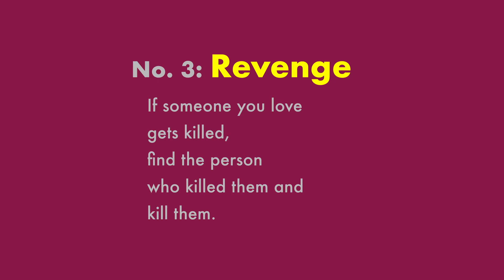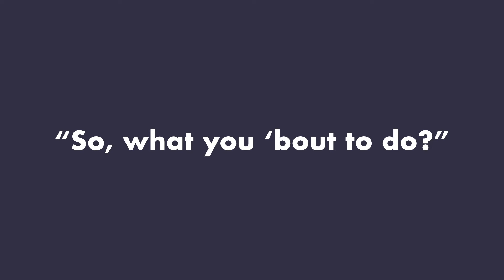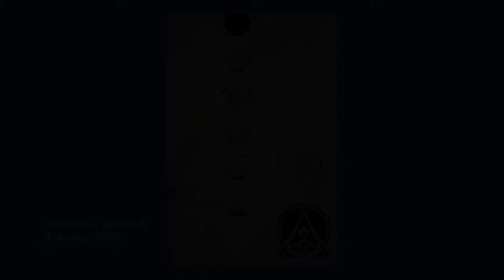You've Gotta Read This: Long Way Down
This is a You’ve Gotta Read This book talk about Long Way Down by Jason Reynolds, a young adult novel about Will Holloway, a 15 year old kid who lives in public housing projects of an unnamed city. His brother Shawn was shot to death right in front of him coming home from the corner store.

This award-winning book never gets preachy, but it makes the reader think about the social requirement that someone has to take revenge when a loved one is killed. What are the results of this inflexible code he's expected to live by? What are the consequences of those actions? And what are the consequences of those consequences?

Comments are welcome here on YouTube or on Twitter @mistersato411